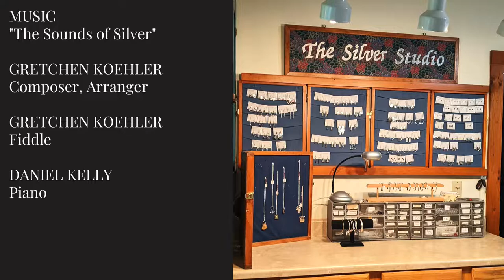Fiddling With Traditions • The Sounds of Silver (Gretchen Koehler)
Imagine "The Sounds of Silver" as the fiddler shapes, bends and polishes metal into fine jewelry. This edition of "Fiddling With Traditions" features the work of silversmith Mary Ann McLaughlin in harmony w/ Gretchen Koehler on location at The Silver Studio, St. Regis Falls, NY & The TAUNY Center, Canton, NY. (No. 5 in our series of 8.)
"Fiddling With Traditions" is a new suite of handcrafted tunes inspired by Northern NY folk artists. TAUNY presents the debut concert Oct. 22 at Pickens Hall, Heuvelton, NY. This fun, imaginative program will feature composer/fiddler Gretchen Koehler & pianist Daniel Kelly sharing tunes that evoke everything from sweeping paint strokes, the spinning of wool, to the fiery forging of the "North Country's" traditional arts.
To learn about the project & artists, please (BLOG).